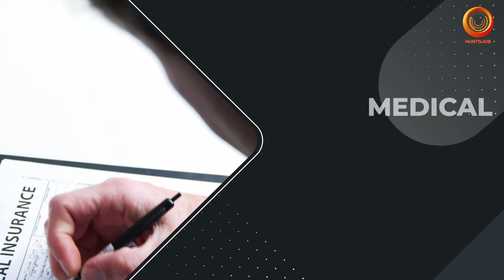Free Recruitment | Urgent Hiring in UAE | HVAC Technician & MEP Supervisor | आकर्षक तनख्वाह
आप सभी का स्वागत है  Huntsjob Commercials  Youtube Channel में
 UAE में  काम  करना  चाहते  है ?
आपके लिए UAE  की बेहतरीन कंपनी में काम करने का एक सुनहरा मौका
ये कंपनी  प्रमुख कंपनियों मैं से हैं।
यह कंपनी Food Allowance
Free Accommodation
Free Transportation
Medical Insurance
Paid leave
Overtime जैसी सेवाएं प्रदान करती है।

Company Country : UAE

Job Location : UAE

Job Positions / Job Description :

FREE RECRUITMENT
FACILITY MANAGEMENT/BUILDING MAINTENANCE PROJECT
SHORTLISTING IN PROGRESS/ONLINE INTERVIEW AT COCHIN SHORTLY
POSITIONS:
HVAC SUPERVISOR
MEP SUPERVISOR
PLUMBING SUPERVISOR
ELECTRICAL SUPERVISOR
BMS SUPERVISOR
SCADA OPERATOR
BMS OPERATOR
HVAC TECHNICIAN
MASON – TILES & MARBLES
MASON (MTA- AIRSIDE)- Exp. in concrete works, pavement, roadways
All candidates must have experience in Building Maintenance Projects.
Attractive salary & other benefits provided by company.

Benefits provided by the Company :
Food Allowance
Free Accommodation
Free Transportation
Medical Insurance
Paid leave
Overtime

Interview Venue Address :
ASMACS Kochi Office:
Plot No. 39/4022, Opp. Sri Krishna Lodge,
 Ravipuram Road, Kochi - 682 016, Kerala, India.
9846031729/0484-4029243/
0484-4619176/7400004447